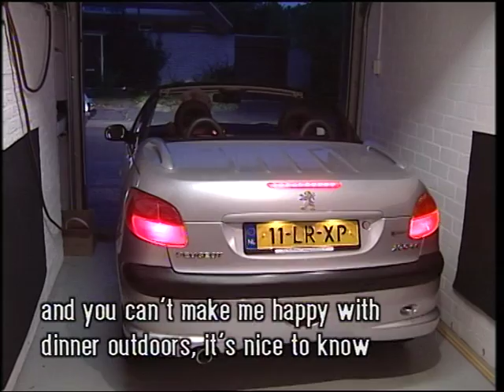beroerte, stroke 2000